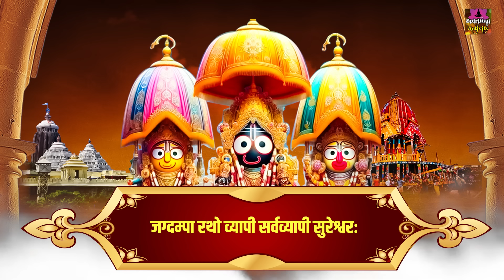श्री जगन्नाथ जी की आरती | Shree Jagannath Aarti | चतुर्भुज जगन्नाथकंठ शोभित कौसतुभ |Rath Yatra 2024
Jagannath Rath Yatra, Jagannath Ji Ki Aarti, Jagannath Ji Rath Yatra 2024, Popular Jagannath Ji Ki Aarti

Hindi Lyrics :-

चतुर्भुज जगन्नाथ
कंठ शोभित कौसतुभः ॥

पद्मनाभ, बेडगरवहस्य,
चन्द्र सूरज्या बिलोचनः

जगन्नाथ, लोकानाथ,
निलाद्रिह सो पारो हरि

दीनबंधु, दयासिंधु,
कृपालुं च रक्षकः

कम्बु पानि, चक्र पानि,
पद्मनाभो, नरोतमः

जग्दम्पा रथो व्यापी,
सर्वव्यापी सुरेश्वराहा

लोका राजो, देव राजः,
चक्र भूपह स्कभूपतिहि

निलाद्रिह बद्रीनाथशः,
अनन्ता पुरुषोत्तमः

ताकारसोधायोह, कल्पतरु,
बिमला प्रीति बरदन्हा

बलभद्रोह, बासुदेव,
माधवो, मधुसुदना

दैत्यारिः, कुंडरी काक्षोह, बनमाली
बडा प्रियाह, ब्रम्हा बिष्णु, तुषमी

बंगश्यो, मुरारिह कृष्ण केशवः
श्री राम, सच्चिदानंदोह,

गोबिन्द परमेश्वरः
बिष्णुुर बिष्णुुर, महा बिष्णुपुर,

प्रवर बिशणु महेसरवाहा
लोका कर्ता, जगन्नाथो,
महीह करतह महजतहह ॥

महर्षि कपिलाचार व्योह,
लोका चारिह सुरो हरिह

वातमा चा जीबा पालसाचा,
सूरह संगसारह पालकह
एको मीको मम प्रियो ॥

ब्रम्ह बादि महेश्वरवरहा
दुइ भुजस्च चतुर बाहू,

सत बाहु सहस्त्रक
पद्म पितर बिशालक्षय

पद्म गरवा परो हरि
पद्म हस्तेहु, देव पालो

दैत्यारी दैत्यनाशनः
चतुर मुरति, चतुर बाहु
शहतुर न न सेवितोह …

पद्म हस्तो, चक्र पाणि
संख हसतोह, गदाधरह

महा बैकुंठबासी चो
लक्ष्मी प्रीति करहु सदा ।